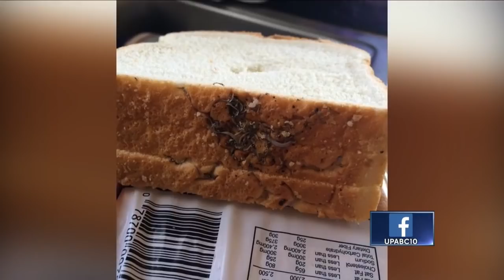UPDATE: Bread company says deformity on bread is foreign material, not worms